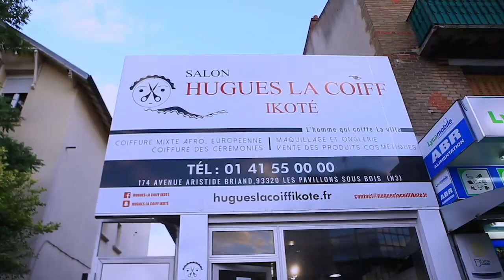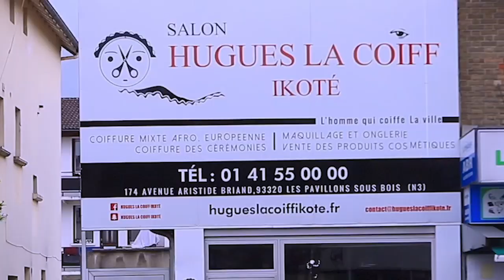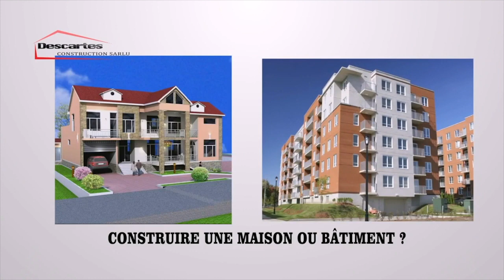BOTALA PRISE OYO BA DJO KIN NA MOMIE YA KIN BAKAGELAKA NA POTO PRISE